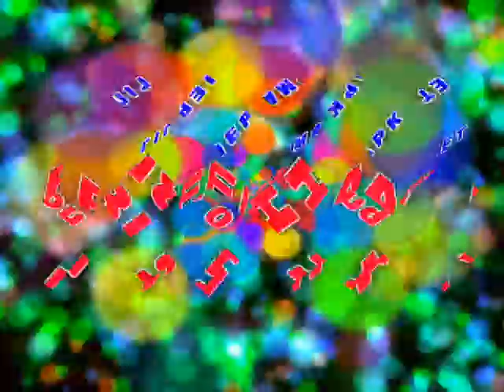Скидки на велосипеды «Вена»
2006/07/25 Акция! Велосипеды